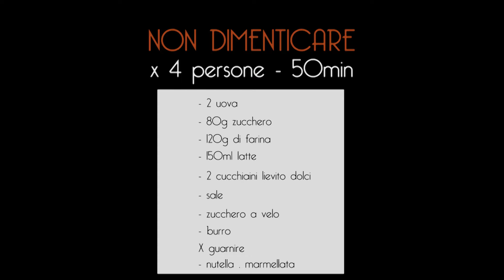Pancake - video ricetta - Grigio Chef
Videoricetta Grigio Chef, ingredienti semplici, grande effetto.